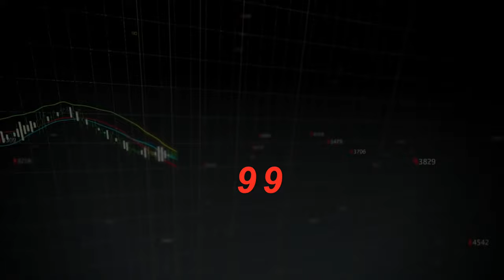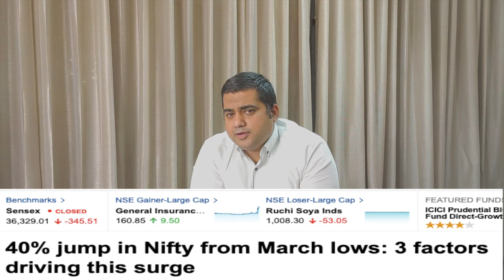🔥 REAL ESTATE⚓ Market will Crash in 2020...?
Price Drop in Real Estate by 30%-40%...?

Also watch my video on When is the right time to invest

Girish Chhalwani possesses a vast experience of 15 years with a number of significant achievements within Sales, Marketing, Customer Services, Product Launch across Domestic & International Market.

He has an excellent commercial approach towards solving problems and optimizing team potentials.

His major expertise lies in New Product Launch, Revenue Expansion, Brands Tie-UP & Distribution Sales

EDUCATION

Harvard Business School Online - Disruptive Strategy

International Business Management Institute -
(IBMI - Germany) - Strategy Management
(IBMI - Germany) - Change Management

BSP - MBA, Marketing

The University of Mumbai -
Post Graduate in Financial Management
B.Com, Management Studies

Licenses & Certifications

Fundamental of Digital Marketing - Google
Strategic Sales Negotiations - Mercuri Goldmann (India) Pvt Ltd

Workshops Attended
Zig Ziglar - Sales Process Management
Zig Ziglar - Step program
Zigziglar - Goal Setting

EXPERIENCE

Platinum Corp:- President - Sales & Marketing (Current)
The Edge Real Estate Advisory:- Director - Marketing Strategy
Adhiraj Construction:- Head Channel & Distribution Sales
Bhairaav Group:- Head Sales & Marketing
Lodha Group:- Manager Sales (Domestic & International)
R.S.Investment:- Asst Manager - Investment's Sales
Citi Group:- Customer Relation Manager
R.S.Investment:- Team Head - Investment's Sales